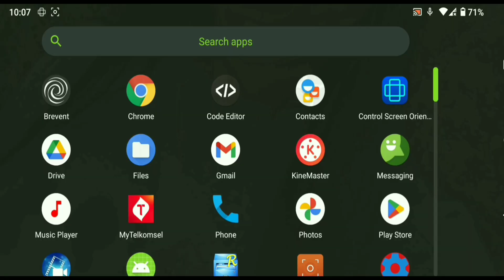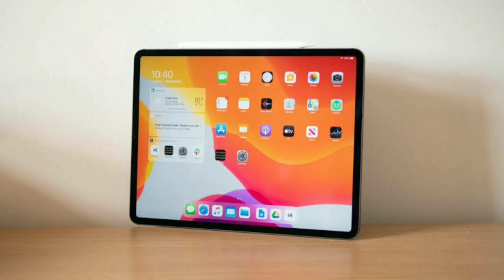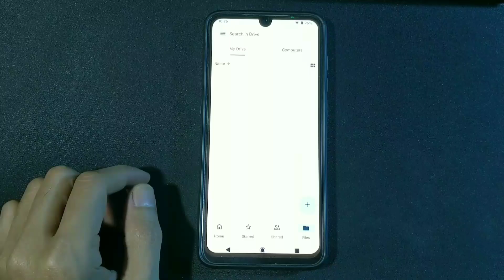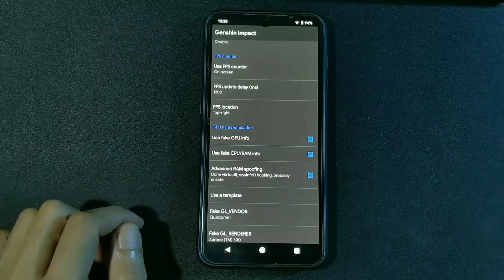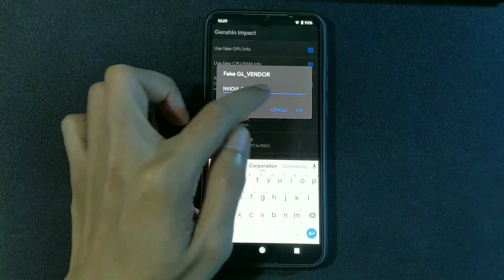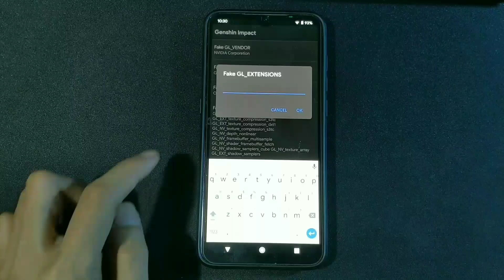Dapatkan Grafik Kelas PC di Android? GLTools NVIDIA GeForce!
NVIDIA GEFORCE Extentions: Pakai Grafik Nvidia Di GLTools